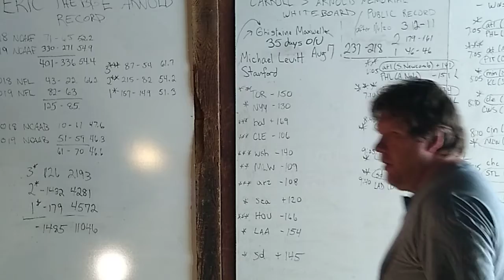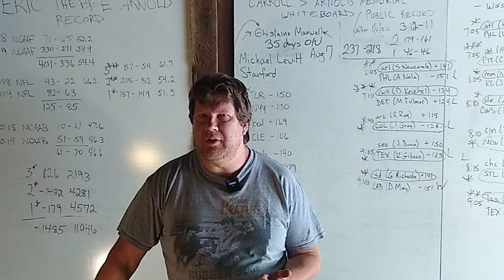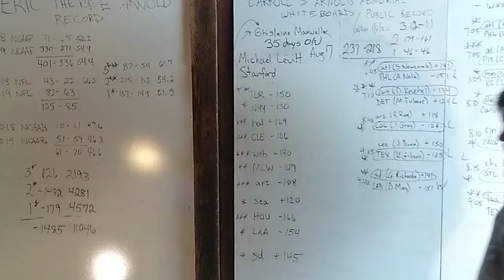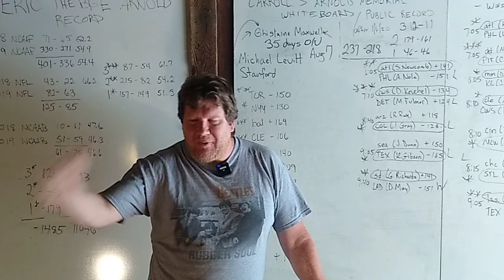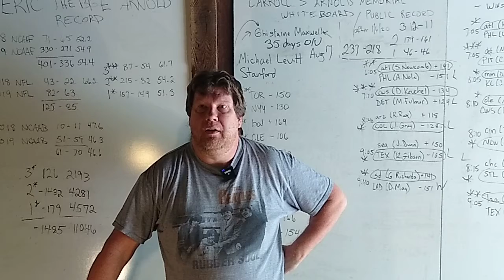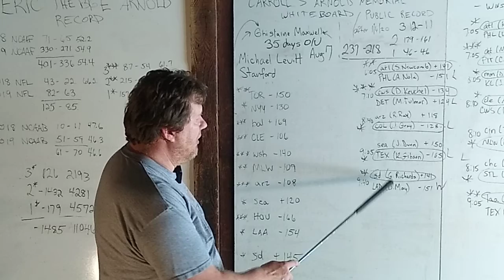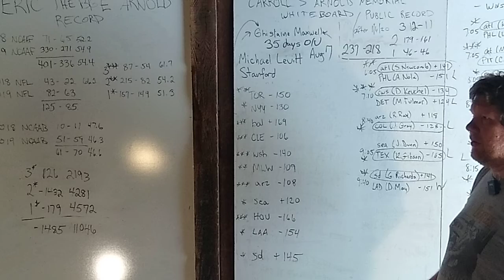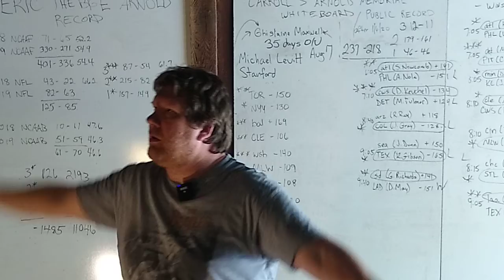Eric Arnold Rants about NCAAF, plus MLB picks, Tuesday, August 11, 2020.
PROFANITY WARNING:  losing baseball picks and cancelling college football causes me to curse.

Welcome Internet! I am Eric Arnold. This is my latest video.  I make against-the-spread picks for 11 MLB games on Tuesday, August 11, 2020, as well as recap our awful 1-4 Monday.

I will be making at least 4 of these videos a week, totaling hopefully at least 20-25 picks per week.  I have also posted an introductory video which explains a little bit about who I am, and what I hope to accomplish by posting these videos.